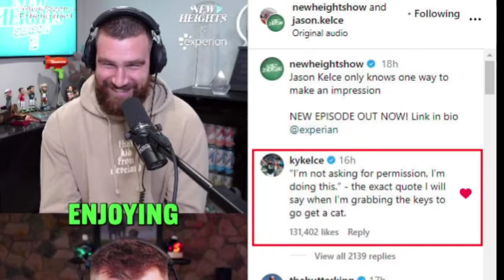Jason Kelce Shoutout for Rookie Taylor Swift on New Heights Podcast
Taylor Swift Birthday
Travis Kelce & Taylor Swift Kiss
Taylor Swift
Travis Kelce
Taylor Swift’s 34th birthday
NFL
Tayvis
Taylor Nation
Swifties
Travis Kelce Taylor Swift
Chiefs Kingdom